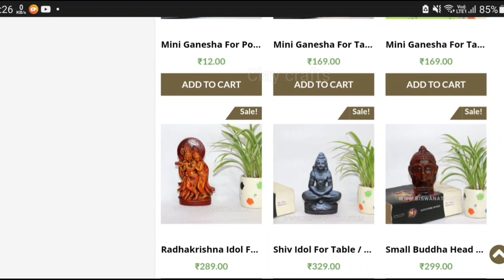How to make Cow with clay | mitti se bail banana | mitti ka gay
about this video - today I will show you that how to make a cow with clay. mitti ka gay banana. i hope you like this video. so please watch the full video and subscribe my channel for more videos. thank you so much for watching.